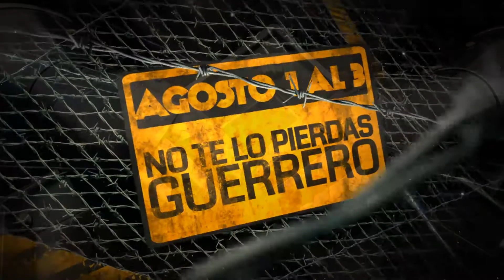Campamento de Guerreros 2014 Castillo del Rey El Salvador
CAMPAMENTO:
Requisitos:
- Ser guerrero básico como mínimo u honorario
- permiso de pastor
- estar activo en un equipo
- pre-inscribirte
Lugar: Centro de convenciones cupinco; km 30 y medio carretera a Comalapa.
Puntos de reunión: Biblico san salvador viernes 1 a las 5pm
O cupinco a las 6pm.
El domingo 3 los buses saldrán de cupinco a las 7:AM hacia el bíblico.
Pre-inscríbete pues el cupo es limitado; se les avisará si el cupo se llena o no;
Como pre-inscribirte:
Dar a tu director o evangelista o supervisor o en oficina nacional: $5 por persona antes del 23 de julio quienes llevarán el listado y fondos a oficina y así tendrás reservado tu cupo
y el día del evento llevar $7 extras.
Recuerda que de los $12 del costo, automáticamente estarás abonando $10 para el viaje SOS Honduras de Enero
Cosas a llevar:
Día viernes obligación camisa de guerreros café, sino tiene comprarla o llevar $7 extras ese día para comprarla y hacer el pedido ya.
Llevar platos para comida, sólo ropa de cama, allí hay camas;
Ropa para baño y deporte (habrá mini mundial fútbol por equipos y zonas)
Si llevas carnet activo participarás en varias rifas.
El sábado en el día se puede usar cualquier camisa (no escotada) y short; las chicas pantalón o short largo.
Y el sábado en la noche será de gala, así que deben llevar ropa formal y bien vestidos.
El domingo todos con la camisa del año; o la azul.
Llevar Biblia, lapicero, cuaderno, dinero para comprar golosinas, no llevar cosas caras pues siempre hay algún infiltrado del diablo que toma lo que no le pertenece;
Habrá cultos de ministracion, alabanzas, talleres, juegos, y muchas sorpresas más, no te lo pierdas!!!